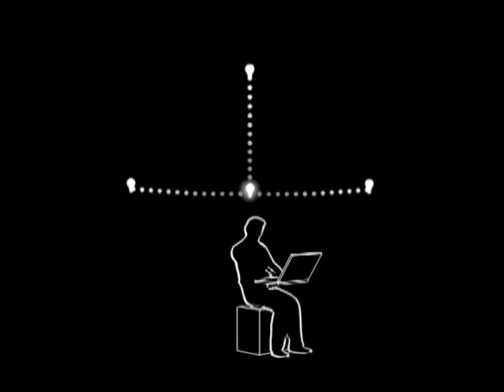Imagine yourself in Silicon Valley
Apply to the GIST Tech-I Competition & over $200K in Funding & an opportunity to go to the GIST Accelerator, 6 Weeks immersion program in Silicon Valley. Apply today